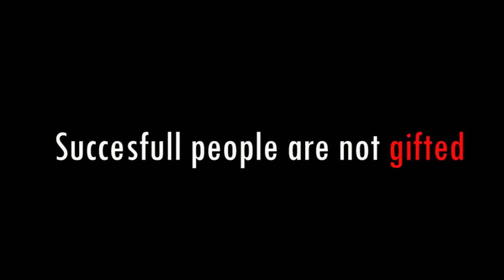SUPER fan meets the SOCIAL PROPHET!!!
WTF! But WHY?